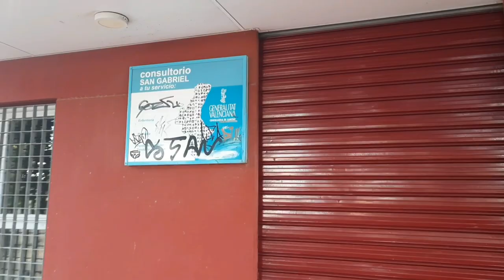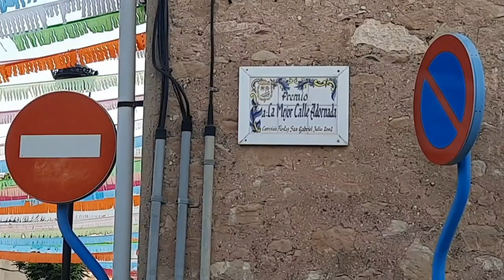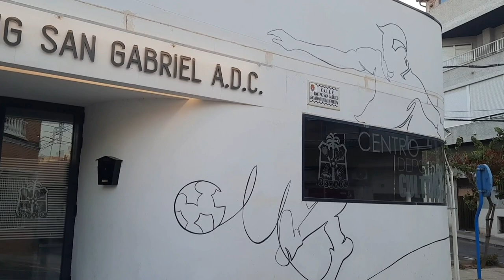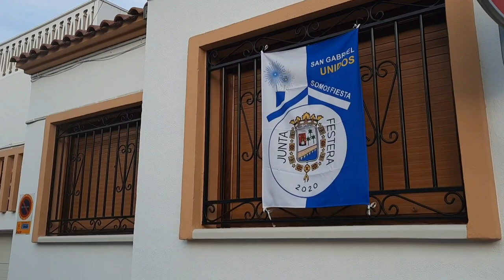San Gabriel en Alicante - barrio residencial DIFFERENTE! emigraraespaña alicante #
Bienvenidos a San Gabriel - un barrio residencial diferente de Alicante, con servicios basicos, centro de salud, colegio y cerca del mar. Recorremos juntos las calles del barrio, para mostraros como es el barrio San Gabriel Alicante, que negocios ofrece, si es ideal para familias y mucho más! Cuanto cuesta alquilar o comprar una vivienda en este barrio de Alicante?

Toda la informacion para emigrar a España, Barrios de Alicante, Ciudades y pueblos de España, Ley de Exranjeria 2022, Ley de migracion, Altea Alicante España, inflacion en españa, trabajo en españa, alquiler y más videos con pueblos y barrios de Alicante ya en el Canal!